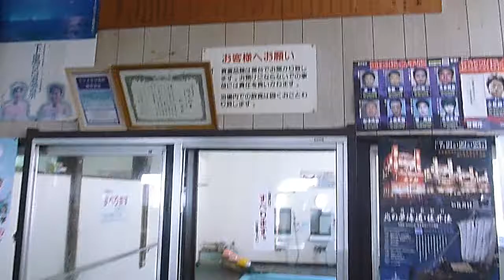下風呂温泉・新湯